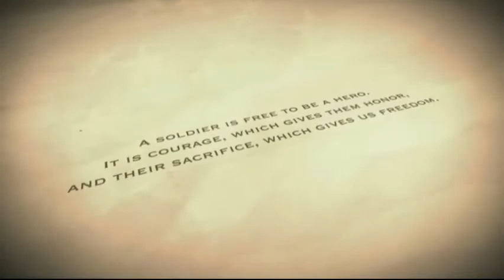Robert Dale Terry Memorial Video